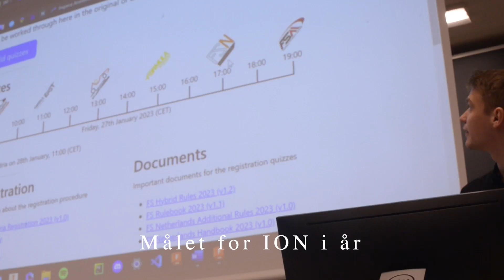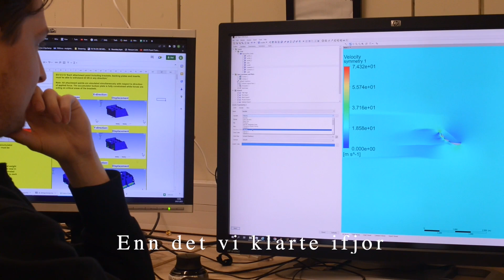ION Racing Reveal Video 2023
Den 29. April avduket ION Racing sin 10ende racingbil på Clarion Hotel Energy. Etter et år med hardt arbeid i konsept, design og produksjon er vi stolte av å kunne introdusere vår nyeste elektriske Formula Student racingbil, FRØYA. Om du ønsker å se mer av hva vi gjør, hvor vi er eller generelt flere bilder av bilen, ta en titt på våre andre sosiale medier.